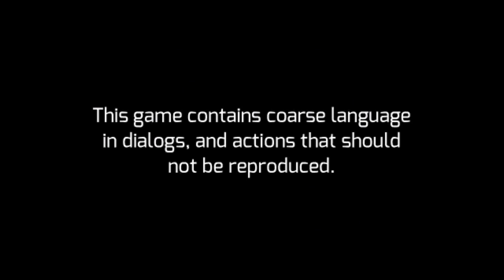Let's play gangstar vages